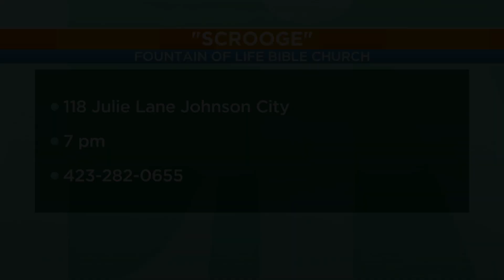Fountain of Life Bible Church to present "Scrooge" this Sunday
Dr. Matt Young with Fountain of Life Bible Church, previews their upcoming Christmas program that will feature David Browning's one-man presentation of "Scrooge!"